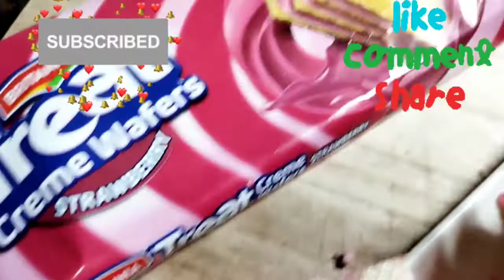Wafers Sandwich in 5 minutes only | झटपट वेफर् सैंडविच का तरीका | Instant Wafer Sandwich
A quick and instant  Wafers Sandwich recipe is the amazing kids recipe which you can make anytime with limited ingredients.

Wafer toast sandwich , mumbai toast sandwich , mumbai street food , matunga street food , subhash Sandwich , toast sandwich , indian street food

Musician: @iksonmusic